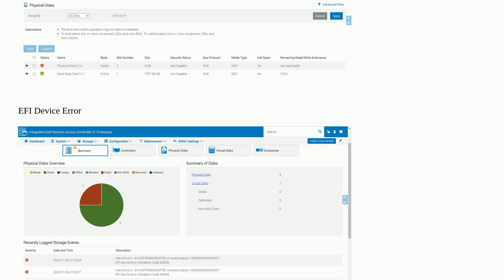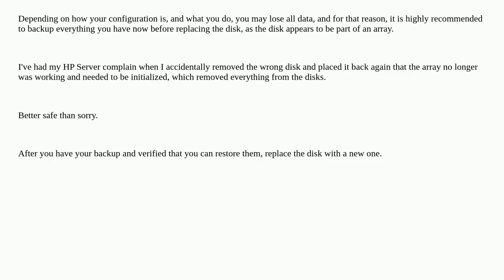Fault detected on drive 0 in disk drive bay 1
A special thanks goes out to the community

  hard-drive dell-poweredge windows-server-2019 windows